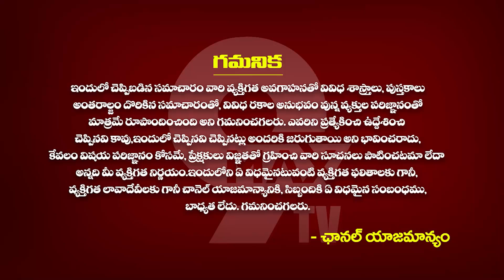మకర రాశి వారు పెద్ధ సమస్య నుండి బయటపడతారు Makara Rashi Phalithalu September 2024 Capricorn | 9MaxTv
మకర రాశి వారు పెద్ధ సమస్య నుండి బయటపడతారు Makara Rashi Phalithalu September 2024 Capricorn | Uma Maheswara Rao September 2024 Rasiphalithalu | 9maxtv Devotional

9maxtvdevotional provides a comprehensive breakdown of Today Rasi Phalalu which offers daily horoscope predictions tailored to their zodiac sign. 9maxtv devotional channel specializes in delivering daily horoscopes,(Today Rasi Phalalu,daily panchangam,daily rasiphalalu) weekly forecasts (vaaraphalalu,weekly rasiphalalu), and monthly horoscope(masa phalithalu,masa phalalu) readings in Telugu. Beyond horoscopes, we cover a wide range of content including Telugu dharmasandehalu telugu (spiritual inquiries), vastu tips (architectural harmony), hastha samudrikam (palmistry), tarot card readings, chilaka jyothsyam (parrot astrology), and various other forms of devotional content. in 9maxtv devotional channel you can find mesha rasi phalalu (aries horoscope),vrushabha rasi (taurus horoscope)phalalu,mithuna rasi phalalu (gemini horoscope),karkataka rasi phalalu(cancer horoscope),simha rasi phalalu(Leo horoscope),kanya rasi phalalu(virgo horoscope),thula rasi phalalu(libra horoscope),vrischika rasi phalalu(scorpio horoscope),dhanassu rasi phalalu,makara rasi phalalu,kumbha rasi phalalu,meena rasi phalithalu every month.Whether you're seeking astrological guidance for the day, week, or month, or exploring spiritual and traditional practices, our channel aims to offer a diverse array of insights and information in the Telugu language.